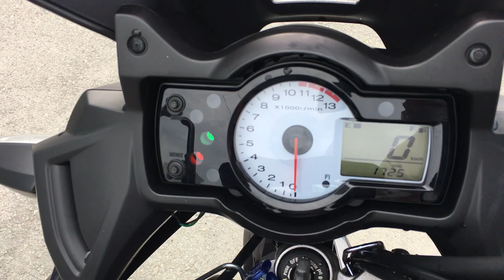B9243 KAWASAKI VERSYS 650